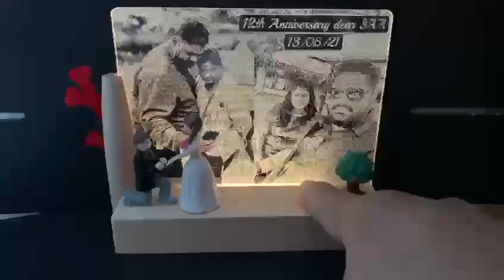Personalised 3D LED Acrylic Photo Lamp Laser Engraved Wooden Rectangular Base with Miniature Toys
Looking for a unique gift? Here's the best wedding/anniversary/wedding proposal gift- Unique, memorable & everlasting!

Our 3D Photo Lamp is UNIQUE! The laser engraving will engrave out your photo more than 99% real life with faces & expressions exactly as your photo.
We don't just engrave out the outlines of your image, we make your 3D photo exactly the same as your photo, thus creating memories that last a lifetime.

Photo customized & Personal gift.
NEW Technology: Laser cloud engraving
Home Deco; Small night lamp; Unique memorable gift.
Suitable for all occasions including Birthday, Wedding, Graduation, Mother's Day, Father's Day, Teacher's Day, Valentine's Day, Anniversary and etc.
Ribbon colors are random subject to availability.
Price is for full gift set of Customized LED Lamp, gift box, shredded papers, ribbons & pre-printed wish card.
Once payment is completed, we will provide laser engraving draft artwork within 1-2 days for you to check and confirm before we proceed to laser engraving it.
Specifications:

Lamp Sizes: 115mm x 50mm x 174mm
Acrylic Thickness: 4mm
Input: USB
Wireless, provided with USB/type-C cable for recharge
Photo Frame Design: Landscape
Modes: One color yellow lighting (Dimmable)
Switch: Soft Touch Button
Charging: Yes
Internal Battery: Yes
Materials: Wood+ acrylic
Function: decoration lighting, photo frame
Suitable for bedroom, living room, office, reading room, etc.
Full Charge time: 5-8 hours
NOTE: The LED lights in the lamp does not work while in charging mode